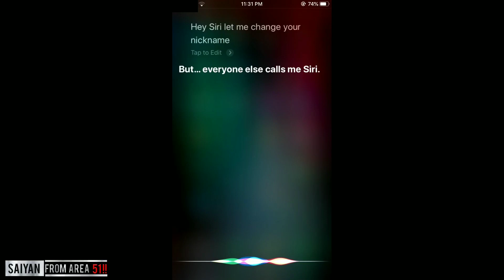Never Ask Siri To Change Her Name !!!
I Asked Siri to let me change her nick name. This is reply i get in return...!!

You should never ask siri to change her nickname.

Apple Siri!!
It is one of those "Never ask siri these"